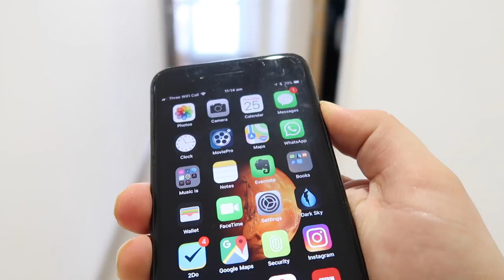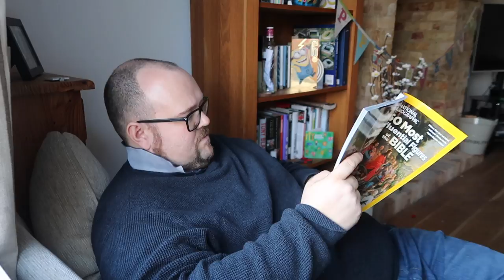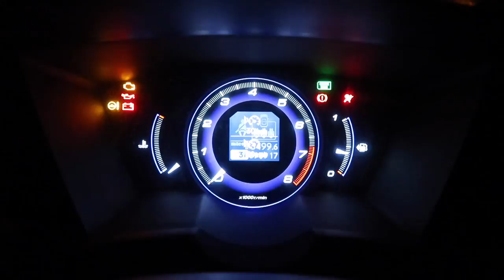Screens are addictive, but look what happened...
It’s my day off.  Can I take a four hour screen break?